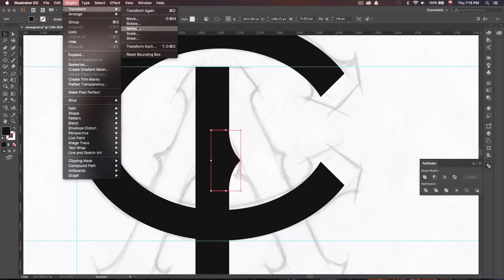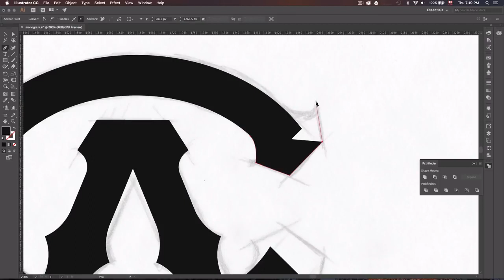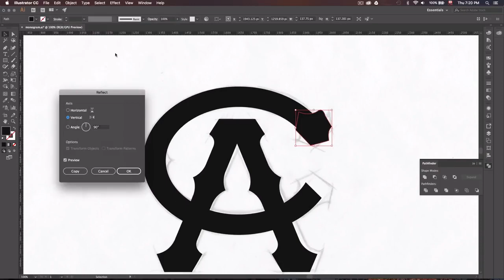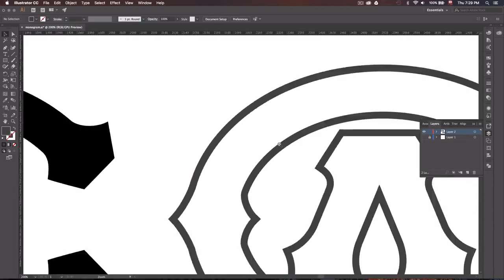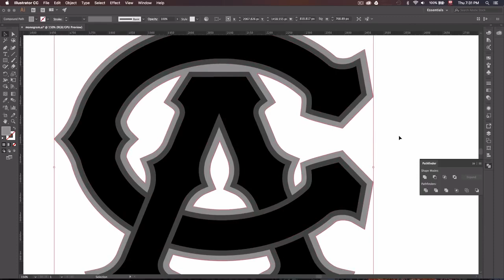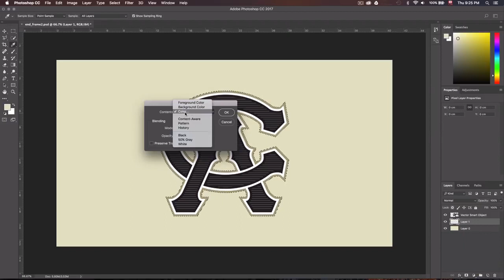Monogram Speed Illustrator Tutorial 1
Just learned about 14 million things on how to piece together lettering in Illustrator. Definitely used to outline the whole thing as one shape haha! Gonna have to practice 👊